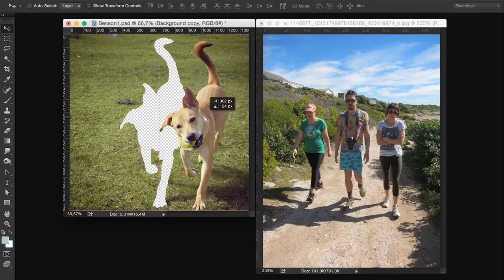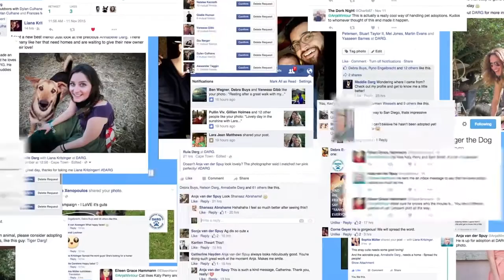DARG VML FACEBOOK CAMPAIGN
THE DARG FURRIES ARE GOING PLACES!
Agency Native VML created this campaign and has received TWO finalists at the prestigious Bookmark Awards on 3 March 2016 in the ‘Online PR’ and ‘Use of User Generated Content’ categories!  We hope you win VML!

is the local digital industry's highest-calibre awards aimed at identifying and rewarding excellence in digital creative work and execution.

VML created awareness using Social Media by photoshopping the animals needing homes into people's photos to show how they would fit into their families.

7 of the 15 Furries initially profiled have been adopted since this campaign